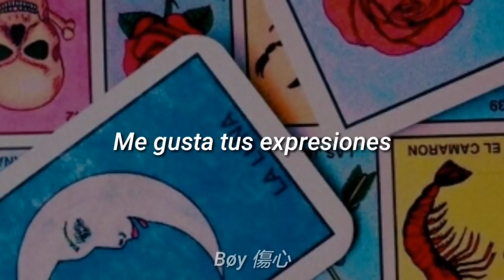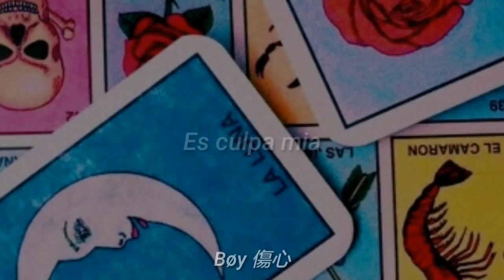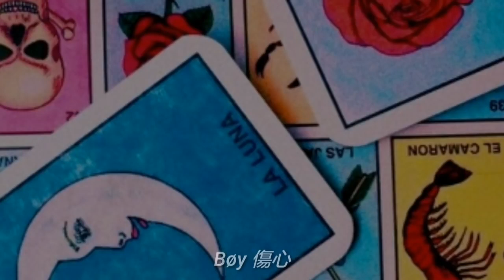Stuffers MG Letra